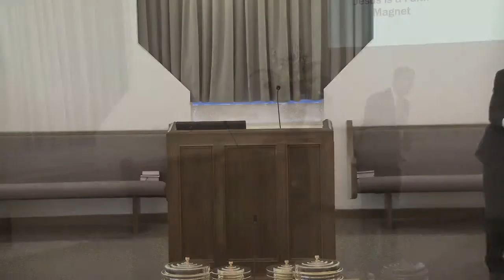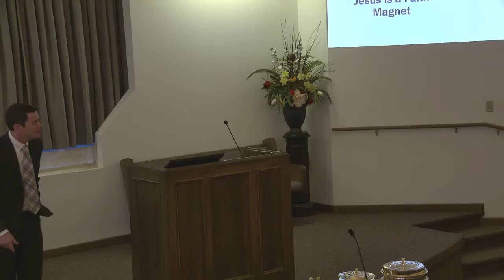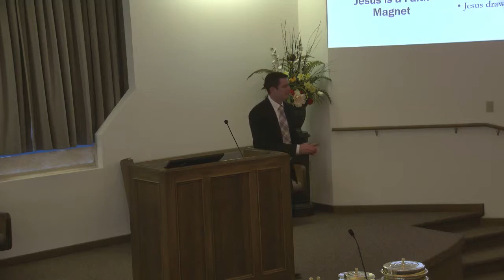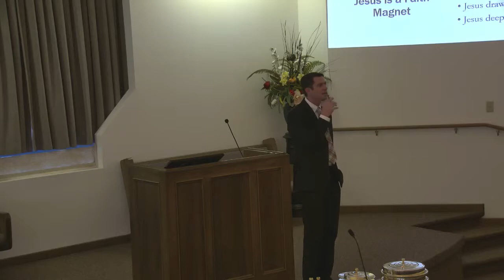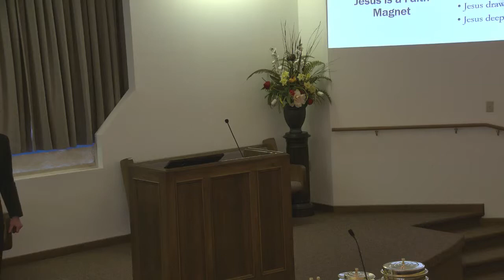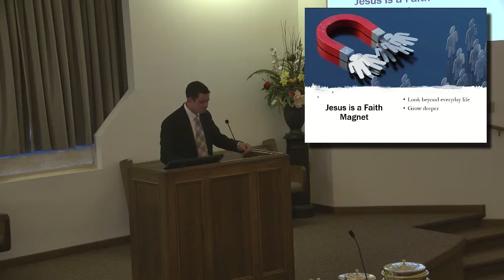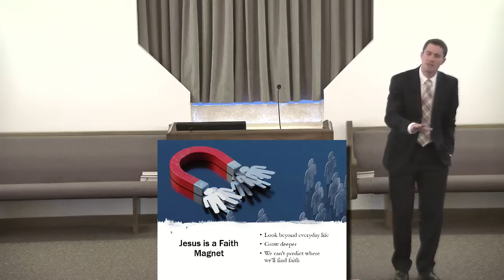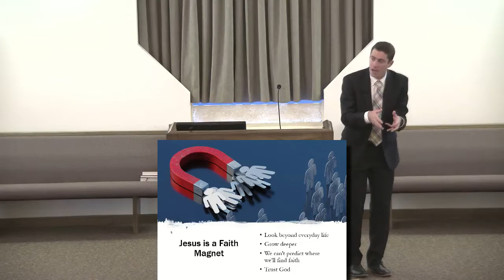Jesus is a Faith Magnet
John 1:43-51.  In this passage, John relates the calling of Philip and Nathanael. We can find out about people from their actions. Everywhere he goes, Jesus attracts people of faith and draws faith out of people.

This study by Fairview evangelist Jacob Hudgins begins a series of five lessons of stories about Jesus.